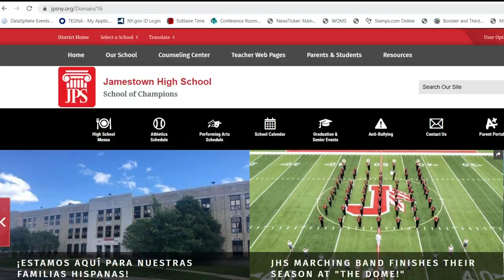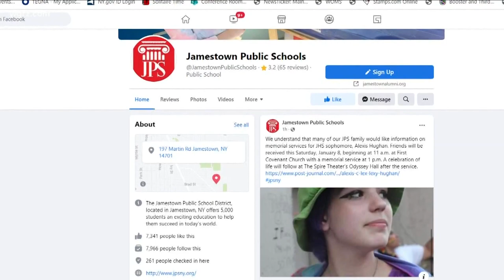Remembering Alexis Hughan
A Jamestown High School tenth grader is being remembered as a kind and caring person after she died when a tractor-trailer hit her on Friday.